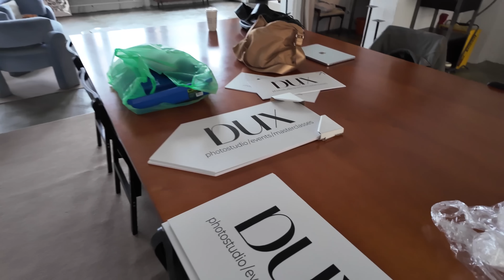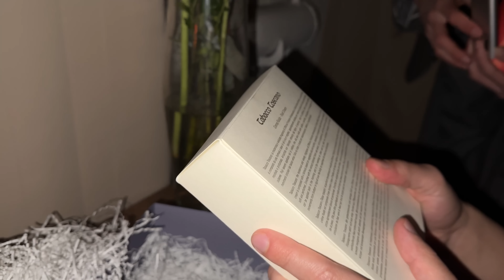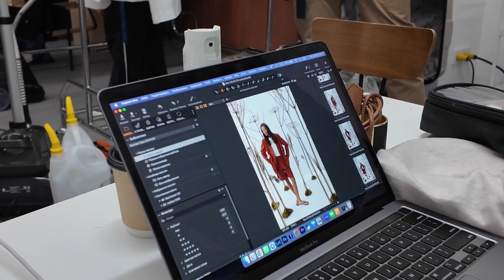СДЕЛАЛ ГУБЫ… | как я провожу свои дни и шоппинг | влог